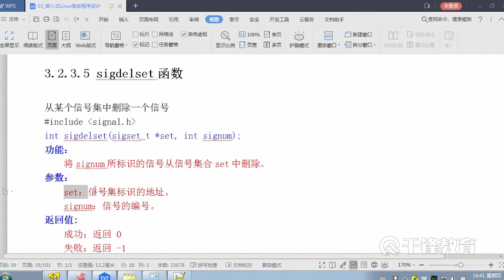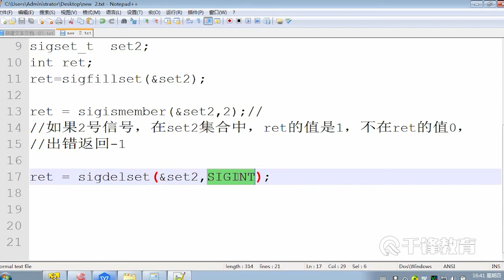千锋物联网教程：50 sigdelset函数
2019Linux高级程序设计全套视频【千锋物联网】
课程介绍：

该课程将讲授有关对操作系统的基本操作、liunx环境下的程序设计等。

学完本章能掌握什么：

掌握linux环境下C语言实现文件操作、标准I/O库，多线程编程的技巧，学会在linux平台下编写应用程序，培养学生分析问题和解决问题的实际能力。